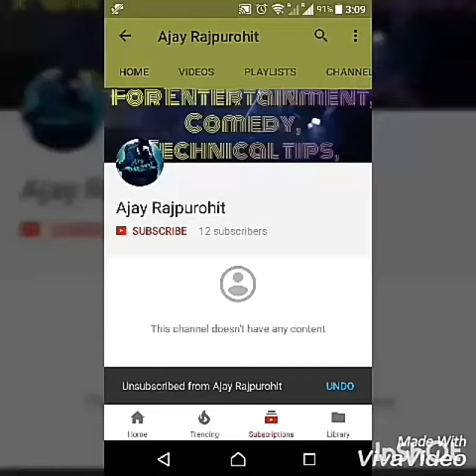धानसा जालोर में भारी बारिश में फसे लोग 2017 [ HEAVY RAINFALL IN RAJASTHAN ]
जालोर जिले के धानसा गाँव में बाढ़ के पानी फसे एक परिवार को निकलती पुलिस देखिये इस वीडियो को ।

*How to download Jagga Jasoos Full movie in Hindi 2017|Ranveer kapoor and katrina kaif, anurag basu:

*THANKS EVERYONEFOR YOUR SUPPORT*